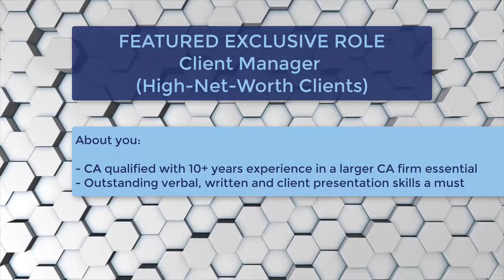Featured Exclusive Role - Premier CA firm in Auckland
Premier boutique CA firm